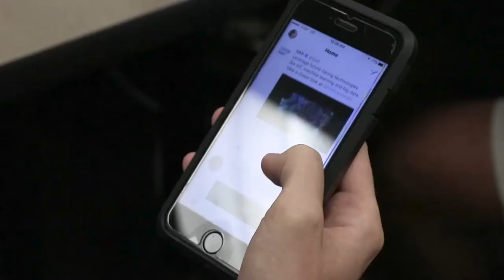What is Love? (Arlo, BenBen, and Lockstin Edition)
I made this in honor of a fan of mine, Dino Reviews.